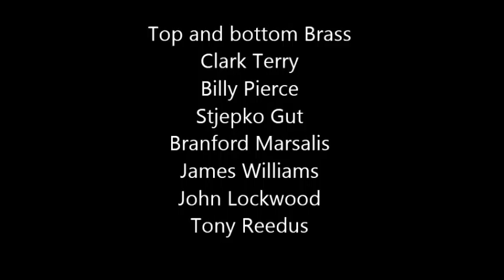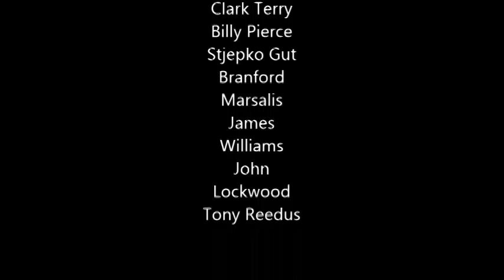"Top and Bottom Brass" UNH Jazz Festival - Clark Terry with James Williams Trio and guests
Solos are played in this order:
Clark Terry-flugelhorn  - Billy Pierce-tenor sax
Stjepko Gut-trumpet - Branford Marsalis-tenor sax
James Williams-piano - John Lockwood-Bass
Tony Reedus-drums